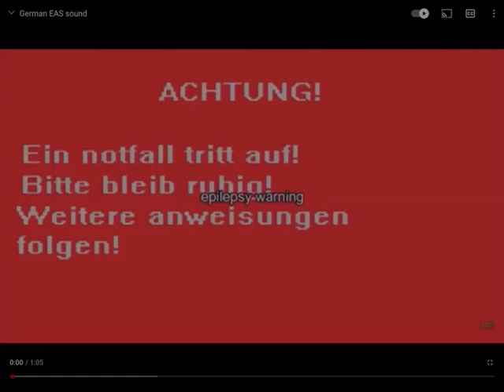🤔 (this has a use for a video 2 videos)